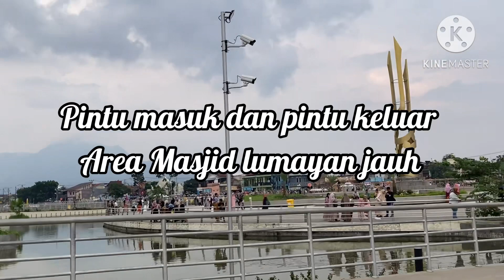Megahnya Masjid Raya Al Jabbar